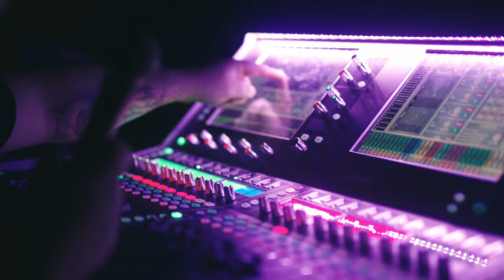Авторский музыкальный вечер Имрама — это всегда новая радость и вдохновение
Совсем скоро состоится музыкальный концерт Имрама в Санкт-Петербурге!

✨ 3 августа в 19:00 в концертном зале Aurora.

«Каждый концерт случается, как будто бы в первый раз. Когда мы делаем это механически — нас это не устраивает. Мы прямо здесь и сейчас всегда играем новый концерт». (Имрам)

Авторский музыкальный вечер Имрама — это всегда новая радость и вдохновение, музыка, которая наполняет сердце Любовью.

Приглашаем вас и ваших близких! Будет очень тепло и душевно 🕊️